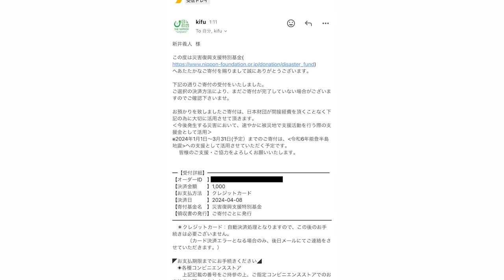行列が出来る人気二郎系があまりにも旨過ぎて食レポを忘れ黙々と食べてしまった…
☆★訪問店情報★☆